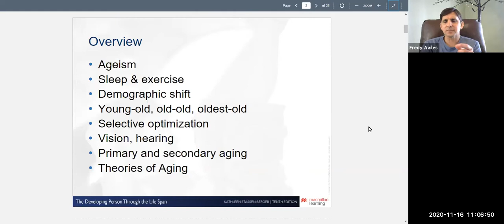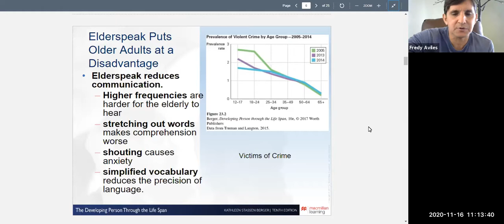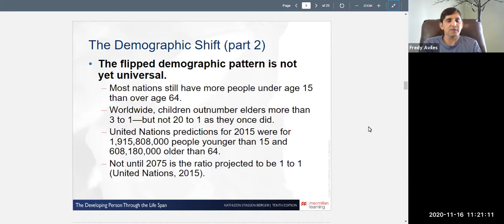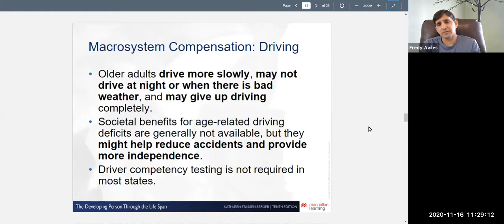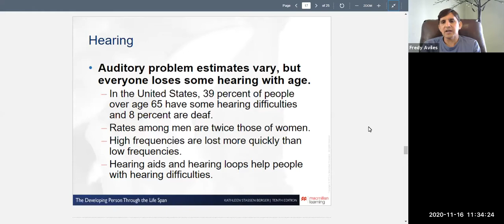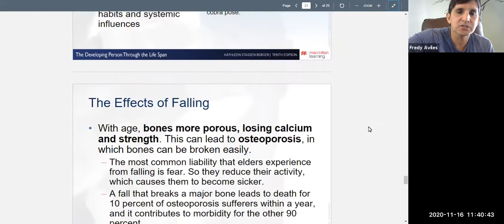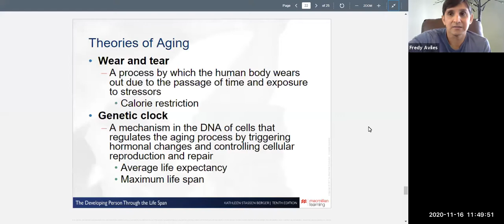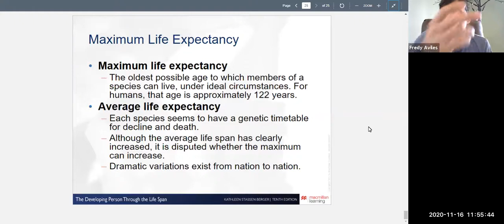Developmental Psychology Chapter 23 (Late Adulthood: Biosocial Development) Lecture